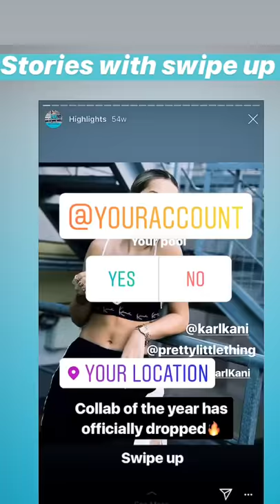Stories with swipe up and highlight in bio!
This service includes the stories publishing across the IG accounts. The packages includes different options like stories promotion, swipe up links and story highlight posts in Bio, which could stay at the main page as long as preferred.